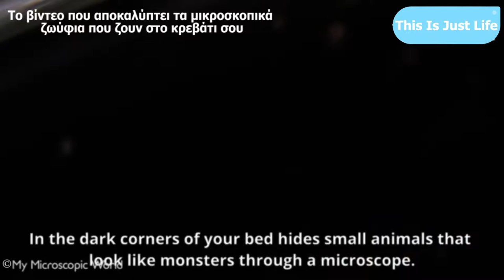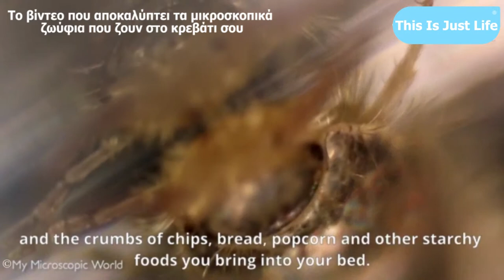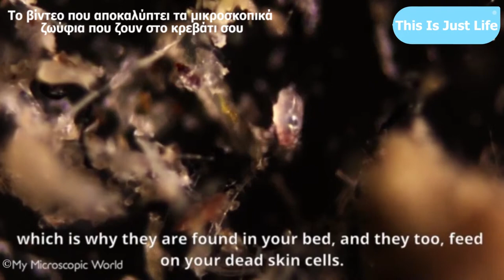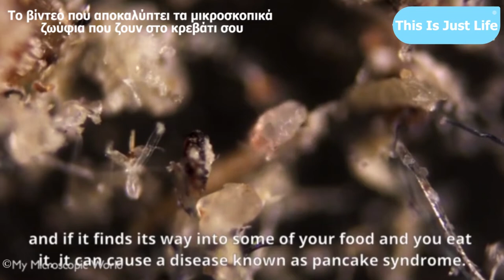Είσαι σίγουρος ότι κοιμάσαι μόνος;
Ένα νέο viral video, το οποίο γυρίστηκε με μικροσκόπιο, αποκαλύπτει τα απωθητικά ζωύφια με τα οποία μοιράζεστε με το κρεβάτι σας.